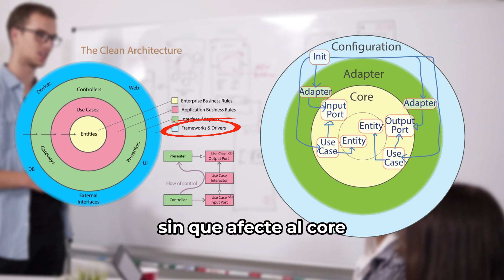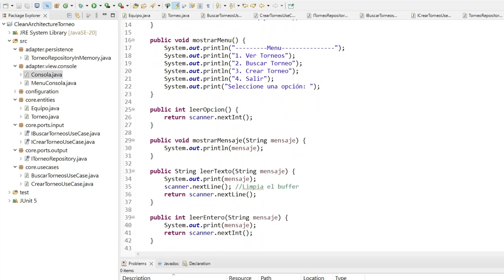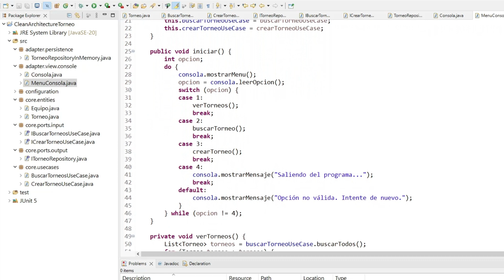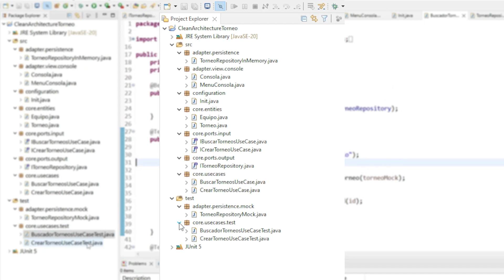Arquitectura Limpia Java en Código en 3 minutos (Hexagonal) Como implementar clean architecture java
⏰En solo 3 minutos, te mostraré un ejemplo práctico y conciso de clean architecture en java, utilizando el enfoque Hexagonal (aplico un mix entre Arquitectura Limpia y Hexagonal).

Para quienes recién me conocen, 🙋‍♂️ 𝘀𝗼𝘆 𝗢𝗿𝗹𝗮𝗻𝗱𝗼! Ingeniero en Informática apasionado por compartir conocimientos y experiencias en el mundo de la programación.

Este video🎬 es ideal tanto para principiantes como para desarrolladores experimentados que buscan una guía clara y directa sobre la Arquitectura Limpia en Java.

👨‍🏫Lo que Aprenderás:
Cómo aplicar el enfoque Hexagonal en Java con un ejemplo de código para una comprensión clara y aplicable.

La Arquitectura Limpia te ayuda a escribir código más mantenible, escalable y testeable. Es una habilidad esencial para cualquier desarrollador de software serio, y este video te proporciona una base sólida para empezar.

📌Conclusión:
No te pierdas esta oportunidad de aprender sobre Arquitectura Limpia en Java de manera rápida y eficiente.

🎯 ¿Tienes 𝗽𝗿𝗲𝗴𝘂𝗻𝘁𝗮𝘀 𝗼 𝗰𝗼𝗺𝗲𝗻𝘁𝗮𝗿𝗶𝗼𝘀? 💬¡𝗗𝗲́𝗷𝗮𝗹𝗼𝘀 𝗮𝗯𝗮𝗷𝗼!
Si te ha gustado el video, 𝗱𝗮𝗹𝗲 𝘂𝗻 𝗹𝗶𝗸𝗲 👍 y 𝗰𝗼𝗺𝗽𝗮𝗿𝘁𝗲 con con tus amigos.
🔔 𝗔𝗰𝘁𝗶𝘃𝗮 𝗹𝗮𝘀 𝗻𝗼𝘁𝗶𝗳𝗶𝗰𝗮𝗰𝗶𝗼𝗻𝗲𝘀 para estar al tanto de los últimos videos y consejos en programación.

Diseñado por Freepik / Freepik.es - Videos de Freepik / Freepik.es